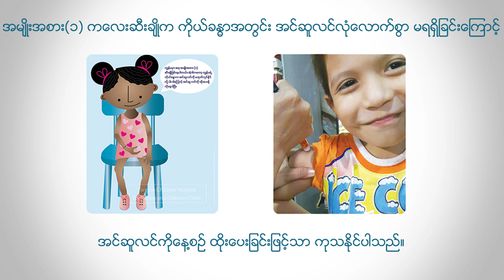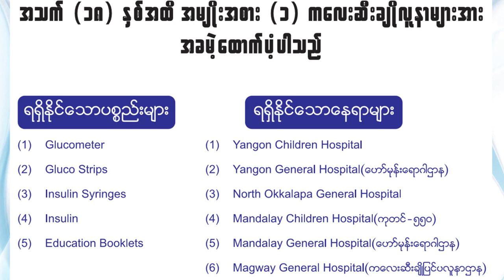Duration of Treatment for Child Diabetes